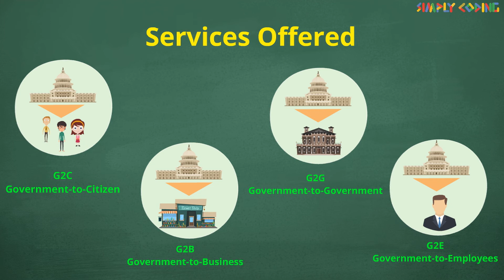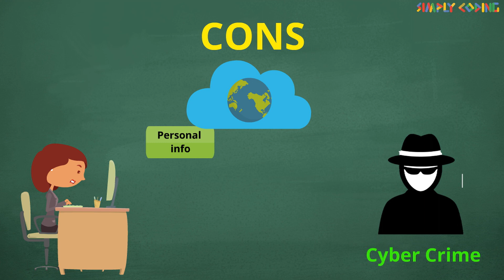What is eGovernance?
A animated view of what is e-Governance and what are PROS and CONS of it.  Understand the terms G2C, G2G, G2B and G2E.
Also watch videos on ebanking and eshopping on our channel.